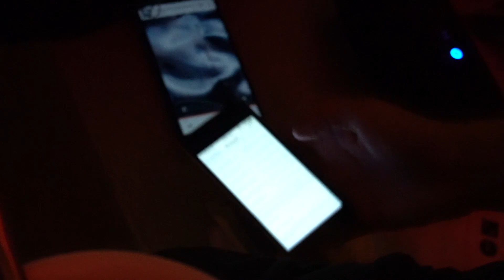ciao viola party + lizard girls recording